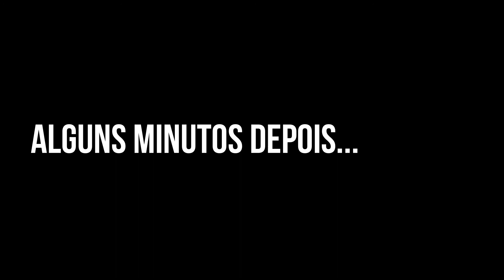JOGOS MUSICAIS [PARTE 1 - JOGOS DE ESCUTA]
JOGOS MUSICAIS SÃO BRINCADEIRAS DE RODAS, ESTIMULANDO O APRENDIZADO MUSICAL ATRAVÉS DO BRINCAR COM OS ELEMENTOS DA MÚSICA OU DO SOM.

INSPIRADA NAS IDEIAS DO HOLANDÊS AD. HEERKENS, O LIVRO: "100 JOGOS MUSICAIS" VEM DE ENCONTRO AS EXPECTATIVAS DAS CRIANÇAS DE TOCAR, SENTIR, PERCEBER OU ESCUTAR.

Sou Evandro Angeluci, músico e educador musical, acredito no poder da música como uma ferramenta de transformação social e cultural. Vamos nos conectar, interagir e compartilhar nessa jornada da vida tudo que faz bem.

INTERESSADO EM APRENDER MAIS?

Viva o som, viva a música!!!